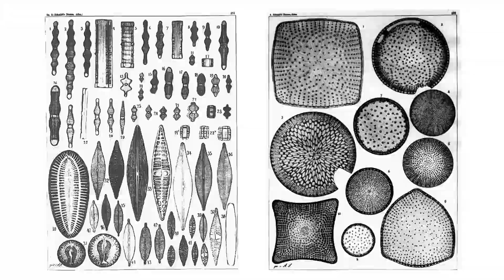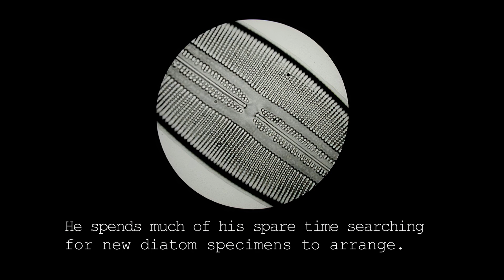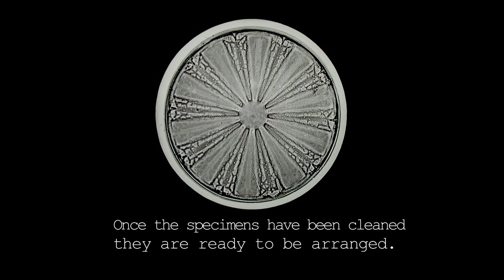The Diatomist: Klaus Kemp (4k UHD)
I acquired this video from a friend, it was a 13GB .mp4 file of the highly enjoyable short segment featuring the friendly British Diatomist Klaus D. Kemp.  I have watched the particular video many times and thoroughly enjoyed it.  The original videos were all in 1080P, this one is 4k UHD, though only 25 FPS.  The video can now be enjoyed from your large flat screen TV or high end monitor.

Please note that SD, HD, and UHD processing takes time.  If the video is only in 720P or 1080P, hi!  You're very early.

I have no idea how this video was acquired.  This video is not monetised (none of mine are).  The upload is intended for educational and archival purposes.  The thumbnail features a Klaus Kemp Rosette arrangement, photographed by myself using the darkfield technique.  If you wish to see more of my work, you can find me on the following social media websites: